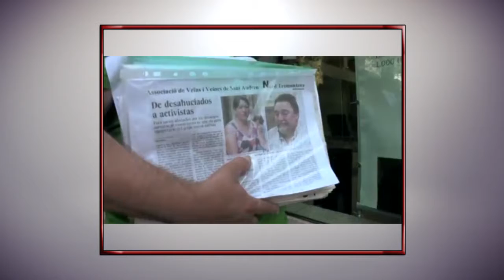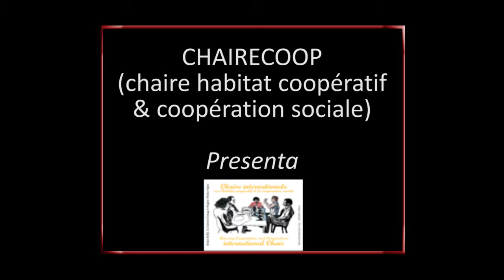"El Dia Después". Trailer ESP. Yann Maury. Chairecoop. Mayo 17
" El Dia Después". (90 mn. ESP )El sujeto de la película se refiere en los desahucios inmobiliarias macizas que tienen curso en Barcelona desde el 2009 y que tocan millares de pequeños propietarios arruinados, al mismo tiempo que el mercado inmobiliario barcelonés produjo más de 30 000 viviendas vacantes. La película interroga la acción conducida por el ejecutivo actual y municipal sacado de las urnas en mayo de 2015 (Ada Colau y la lista " Barcelona en Comu "). Más allá del caso de Barcelona, « El Día Después »  también interroga el sitio residual dejado a la esfera de política por un mercado hecho "total". Yann Maury. Chairecoop. Difusión de la película íntegral (90mn) sobre " Les mutins de Pangée".

Le sujet du film porte sur les expulsions immobilières massives qui ont cours à Barcelone depuis 2009 et qui touchent des milliers de petits propriétaires ruinés, alors même que le marché immobilier barcelonais a produit plus de 30 000 logements vacants. Le film interroge l’action conduite par l’actuel exécutif municipal sorti des urnes en Mai 2015 (Ada Colau et la liste "Barcelona en Comu"). Au-delà du cas de Barcelone, Lendemains de fête interroge également la place résiduelle laissée à la sphère du politique par un marché devenu "total". Diffusion intégrale du film (90 mn) sur " Les mutins de Pangée". Yann Maury